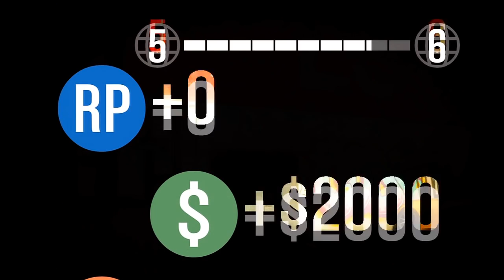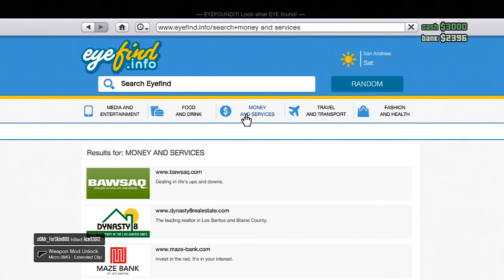GTA 5 ONLINE PART 10 GOT HIM